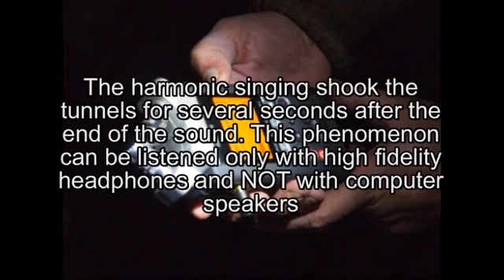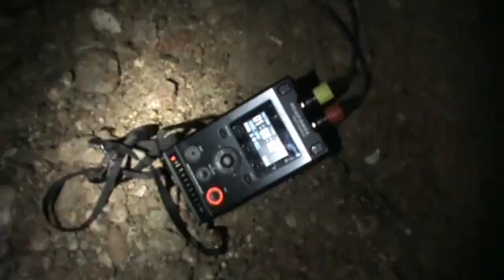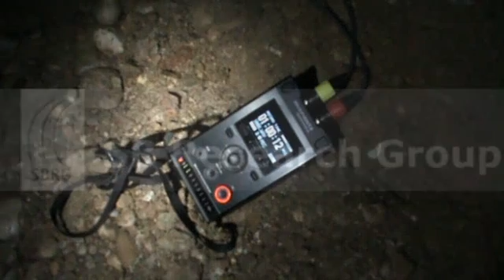Experiments on resonance phenomenon in Ravne's tunnels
Among  measurements made in this week of January 2012 on electromagnetic phenomena and  emission of sounds and ultrasounds in Ravne's tunnels, the most fascinating and suggestive experiment was undoubtedly the phenomenon of "resonance" still present in those sections of the tunnels in which  excavations or safety measures haven't heavily modified the original structure.
The experiment was performed to find out the level of voice frequency producing a sound response in the whole structure.
For this reason, together with our team, we have collaborated  with professional harmonic singers who tried to create resonance within the tunnels.
The method of the recordings was mainly based on the air-recording of the voices of the singers by means of stereo microphones Sennheiser . At the same time, the response of the tunnels' resonance was assayed with highly sensitive microphones Hydrophones, placed in the water on the bottom of the tunnels and connected to another recorder (Marantz and Zoom recorders). Filming and editing by Paolo Debertolis. January 2012